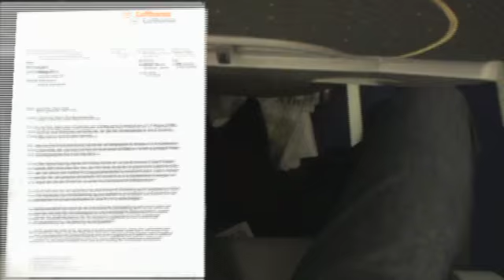Lufthansa - Nichts für lange Beine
Auf dem Interkontinentalflug zwischen Dallas und Frankfurt am Main reicht die Beinfreiheit für den Passagier nicht aus, obwohl der bei der Reservierung auf seine Größe von 1,90 Meter hingewiesen und um einen entsprechenden Platz gebenten hat. Dieses Video dokumentiert die beengten Sitzplatzverhältnisse.